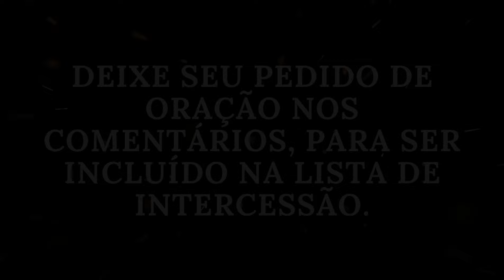ELE RECEBEU UMA CARTA PSICOGRAFADA DO FILHO FALECIDO E A REVELAÇÃO É DE ARREPIAR - Orlando Noronha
📚 Livros Espíritas Grátis

*Ative as legendas no vídeo para as legendas do seu idioma.

Médium espírita recebe mensagem psicografada do Mundo Espiritual e consola familiares.
Carta psicografada pelo médium Orlando Noronha Carneiro do Brasil.